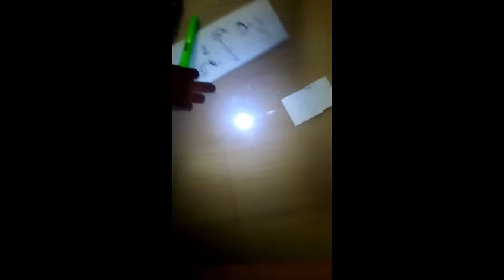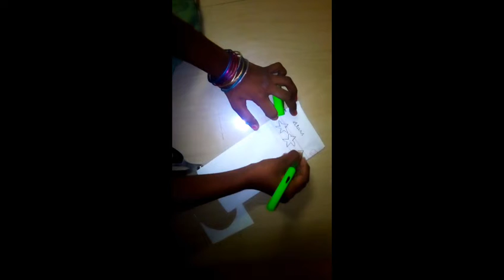How to do a pencil Case in A4sheet easy